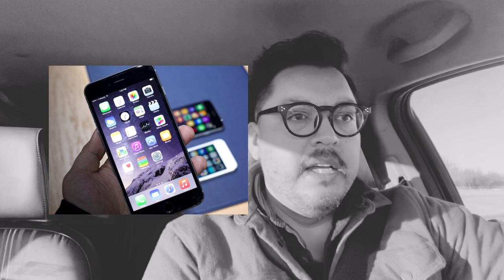On The Road Again-Episode #13- The Vibe Tribe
I take the podcast on the road and talk a range of a lot of thinks. I talk about confronting people for the sake of communication. I talk about facing your fears. And also about breaking the cycle for personal growth.